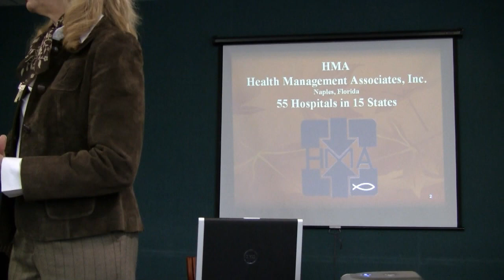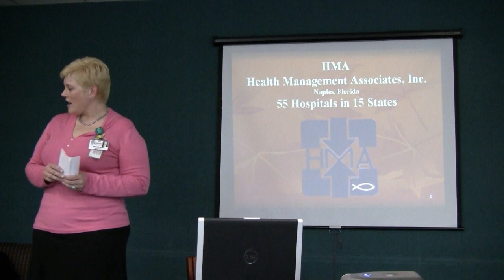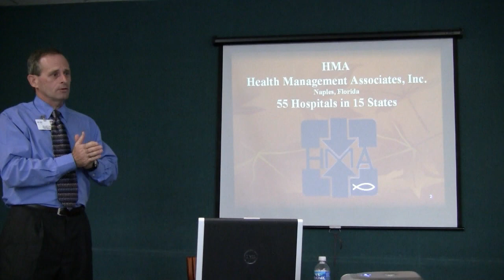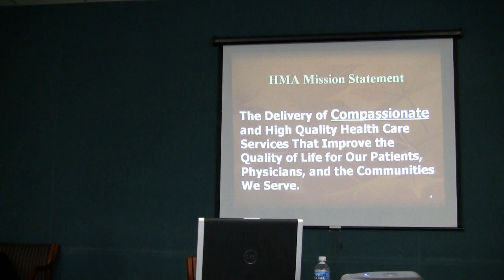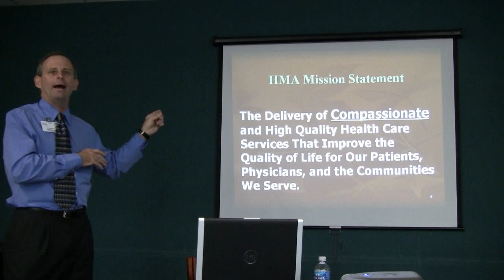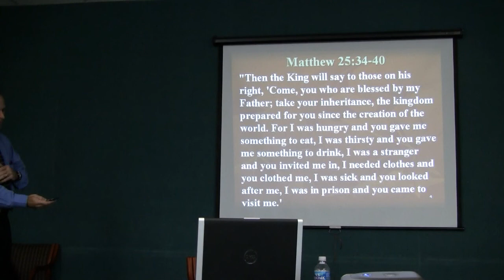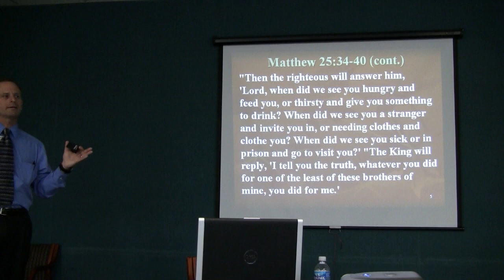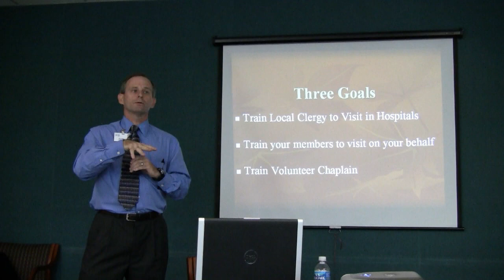101 Chaplains Essential Skills (Part 1 of 9)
Basic Training on the essential skills that Hospital Chaplains need